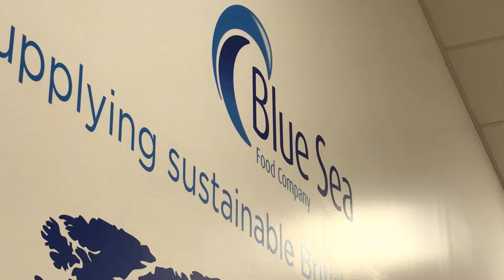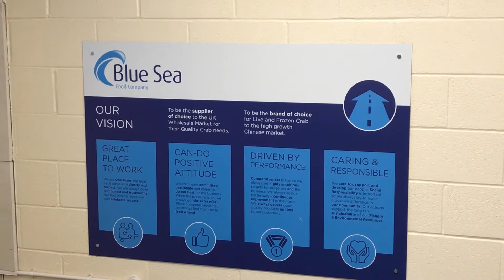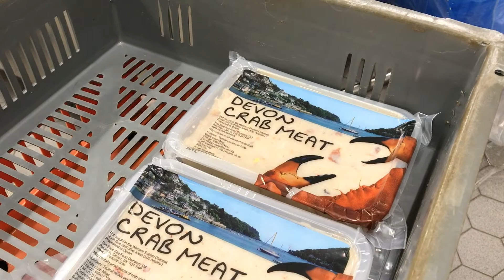Catch up with Marcus - February 2020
Seafish CEO Marcus Coleman heads to Devon to the Blue Sea Food Company to find out more about their crab processing work from Managing Director, David Markham.